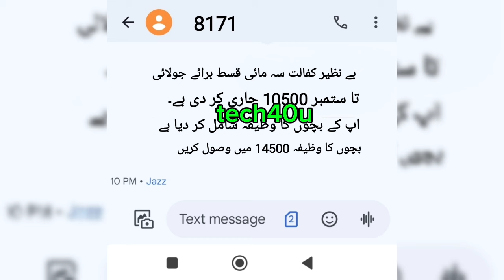8171 Payment Message Received || Apni Chat Apna Ghar Scheme Name list| Dynamic Surveys Registration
8171 Payment Message Received | 8171 Ehsaas Program 10500 | Apni Chat Apna Ghar Scheme Name list| Dynamic Surveys Registration

Ehsaas Program
Bachon Ka Wazifa
13500 Qist Shuru Easypaisa JazzCash
8171 Survey
8171
Bisp 9000 New Payment Start Before Elections 2024
Ehsaas Program Easypaisa JazzCash Online Apply
New Dynamic Survey
8171 SMS Dobara Survey
Ehsaas Program
Bachon Ke Paise
Ehsas 10500
8171 check online 2024
ehsas program
9000
ehsaas program ke paise kab milenge
8171 ehsaas program
9000
8171 ehsaas program 2024 registration
benazir income
ration
10500 check karne ka tarika
10500 ehsaas program
phase
ehsaas 10500
Bisp 10500
14000 check karne ka tarika
2nd phase
bisp 10500
10500 ehsaas program
10500 check karne ka tarika
Tech40u
new program
2024 ka program
8123
8171 new update 2024
bisp
ehsaas program new update
8171 check online 2024

Twitter.      Id:  Tech40u